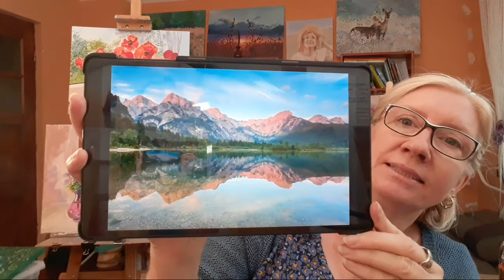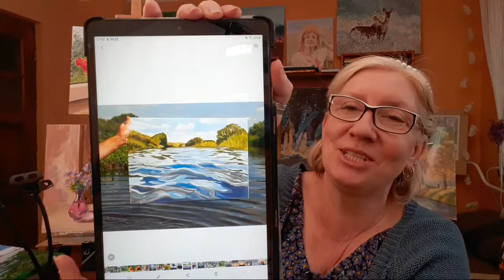Jak malować odbicia w wodzie.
Uwielbiamy malować wodę, ale jak namalować obiekty, które się w niej odbijają? Jak malować drzewa odbijające się na gładkiej i stojącej tafli wody? Jak malować odbicia kiedy woda jest ,,pomarszczona"?

Tego wszystkiego dowiesz się z filmu . Zapraszam do obejrzenia .

Jeśli chcesz dowiedzieć się jak malować piękne, przyciągające wzrok przestrzenne obrazy, mieszać i tworzyć kolory, to zapraszam Cię do mojej strony z kursami :

W kursach pokazuję jak krok po kroku malować wszystkie trzy planu na pejzażach.